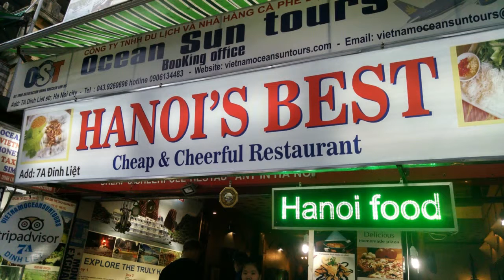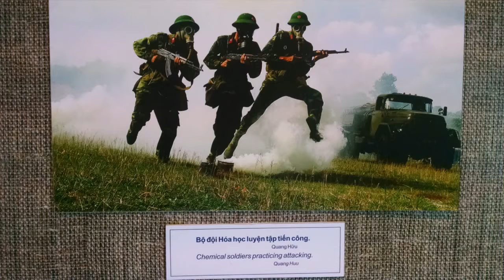Asian Cruise Slide Show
Slide show of our Asian cruise in April, 2015.  Countries visited were Japan, Vietnam, Taiwan, Hong Kong, and Thailand